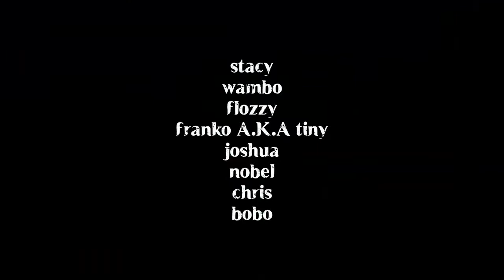Blacktax Dance Crew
Detect the rhythm and sync express through dance. These are the sentiments of Blacktax Dance Crew